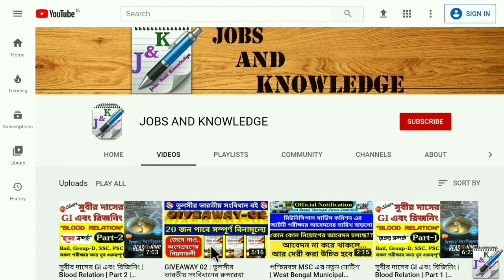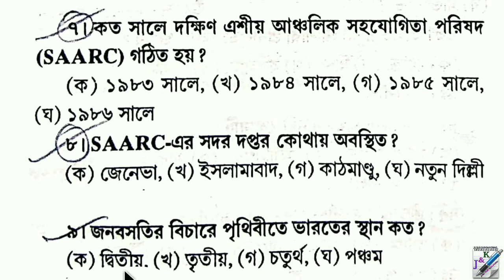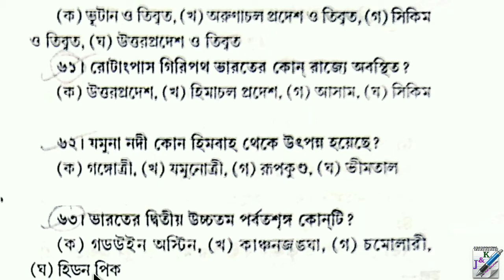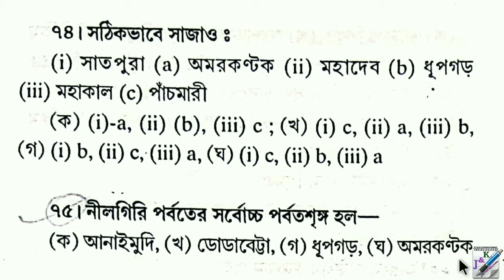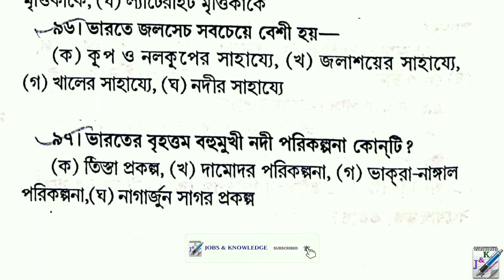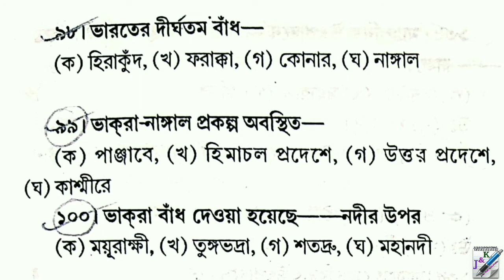ভূগোলের 100 টি MCQ প্রশ্নোত্তর | GIVEAWAY Video 1 | Geography MCQ in Bengali